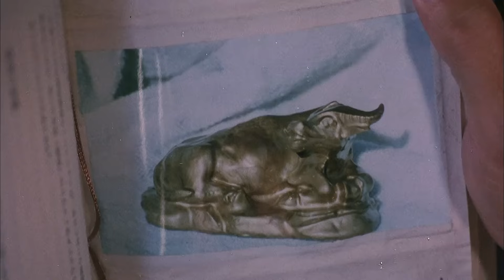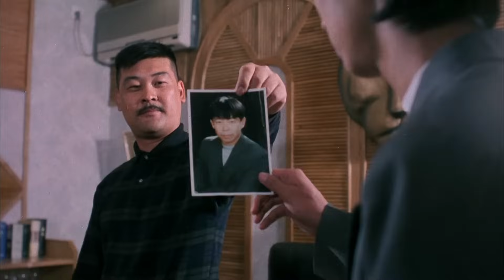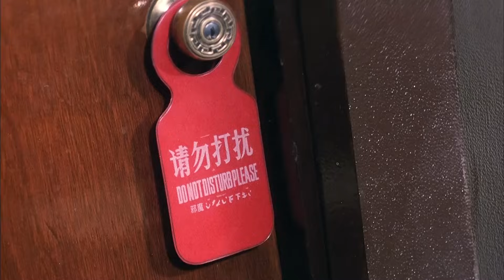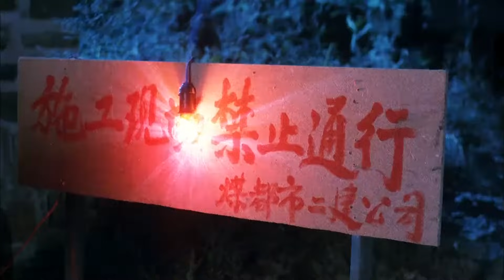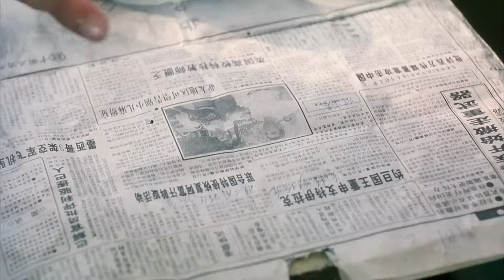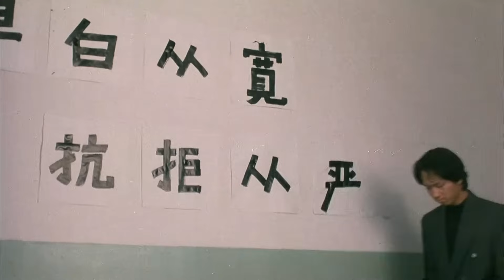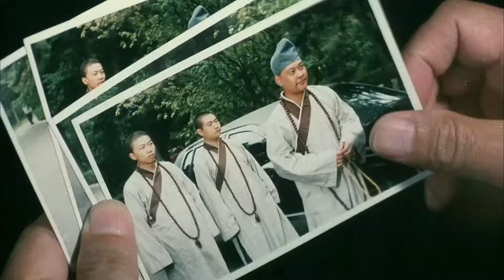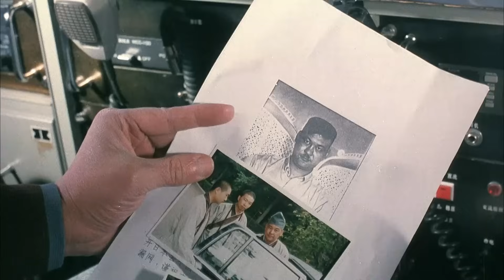《跨国劫杀》/ Transnational Plunder 95年经典国产动作片 场面惊险枪战激烈（奇梦石 / 郑爽 / 梁同裕） | new movie 2021 | 最新电影2021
【内容简介】
讲述参与侵华战争的日本考古学者来华投资办厂，将珍贵文物归还中国并向中国人民谢罪的故事。

导演: 薛彦东
编剧: 关键
主演: 奇梦石 / 郑爽 / 梁同裕
制片国家/地区: 中国大陆
语言: 普通话/国语
上映日期: 1995
片长: 85分钟
又名: Transnational Plunder